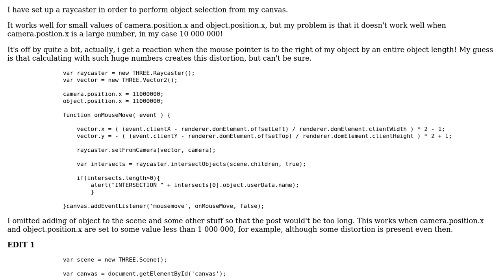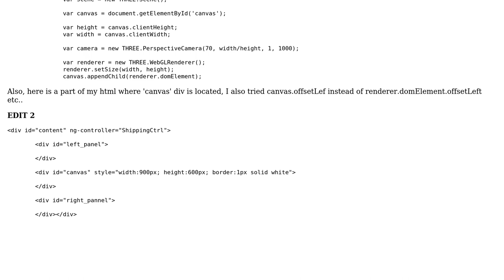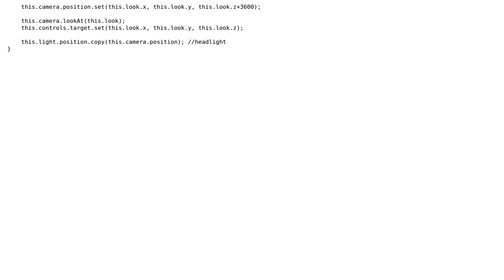ThreeJS raycaster off with camera and object having a coordinate greater than 1000000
With thanks & praise to God, and with thanks to the many people who have made this project possible! | Content (except music & images) licensed under CC BY-SA | Music | Images & others | With thanks to user S Senften user Dusan Mancic and the Stack Exchange Network Trademarks are property of their respective owners. You are responsible for your own actions.